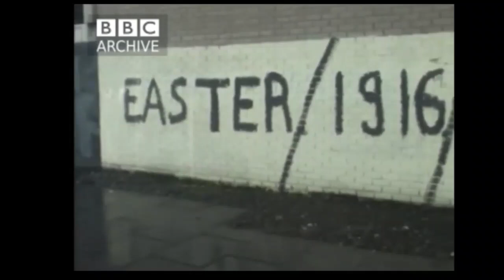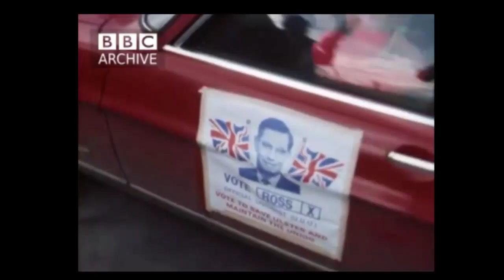Elections Londonderry (T) Foyle 1974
Elections Londonderry (T)